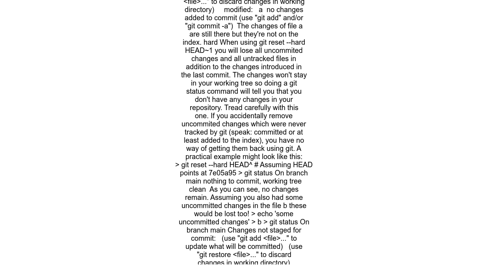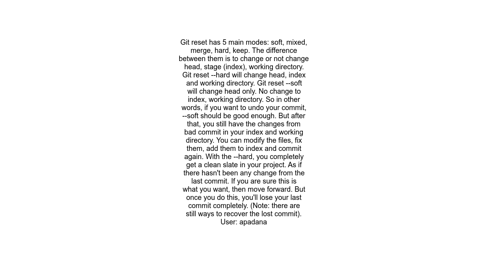What is difference between &#39;git reset hard HEAD~1&#39; and &#39;git reset soft HEAD~1&#39;